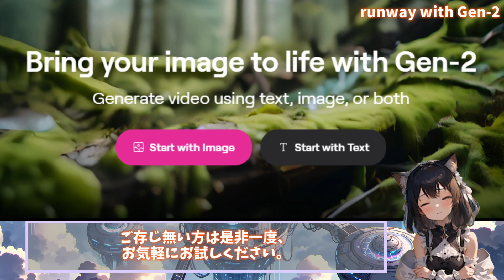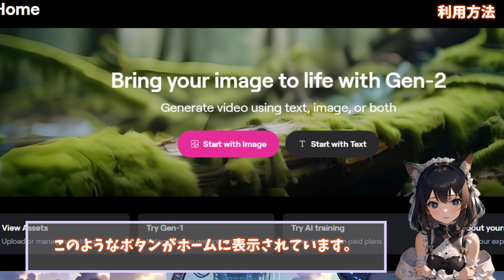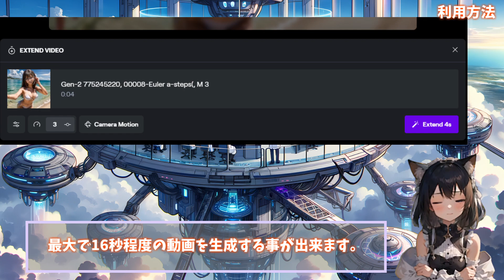【実用性◎】テキストや画像を高品質な動画にする神サービス【runway】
品質に関わる重要アップデートがあった超話題のサービス
runwayで、テキストや、StableDiffusionで作成した画像から動画を作成できる
「gen-2」を試しています。

有料系サービスとなりますが、無料で結構お試しできます。
びっくりするくらい高品質な動画が生成されます。
発想次第で色々な素材に利用出来そうですね。
動画では簡単な使い方と素材例について解説しています。

0:00 intro
0:30 runway with Gen-2
1:05 利用方法
2:25 このサービスに向く素材
3:34 さいごに